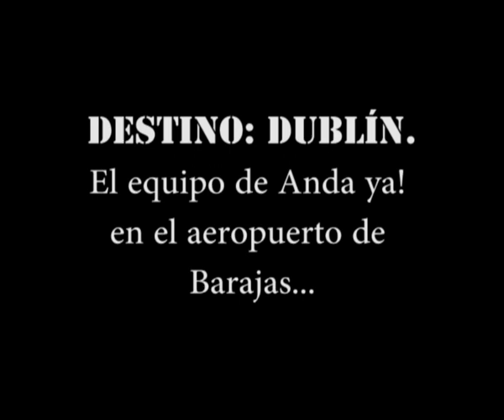El equipo de Anda ya! EN DUBLÍN (parte1)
Aquí os dejamos el primer vídeo del viaje a Dublín con motivo de la festividad de San Patricio del equipo de Anda ya!